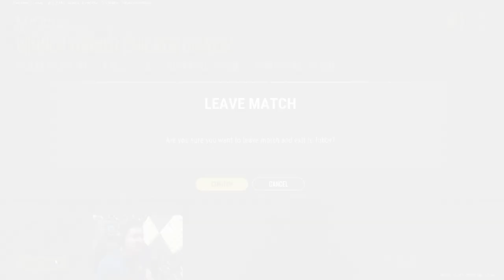PENYELAMATAN MOBIL TIDAK SIA SIA - PUBG Highlights #81